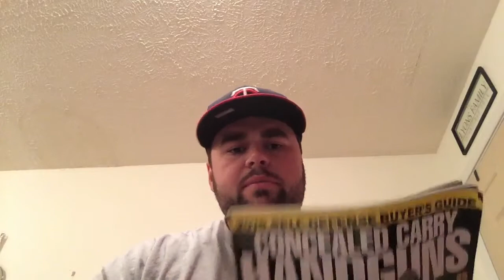Arming Your Spouse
Some simple advice for men trying to get your wife into self defense or concealed carry!